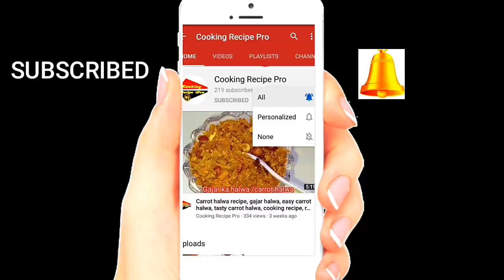Watermelon Juice | Refreshing Home Made Watermelon Juice | Cooking Recipes, Tasty Drinks, May 2020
pakistani street food, watermelon juice, fruit ninja, watermelon fruit juice, best recipe of kun food, trending #25, juice recipe, tarooz ka sharbat, tarbooz ka behtreen sharbat, kun food, kun foods, ruby ka kithcen, baba food rrc, ejaaz ansari, kitchen with amna, lockdown 2020, ramzan special recipes
recipes, 9 ORIGINAL WAYS TO CUT A WATERMELON, Awesome Way to Cut Watermelon, 7 star kitchen, watermelon cutting, watermelon at home, watermelon easy cutting, how to cut watermelon, 5 AWESOME Watermelon Food Life Hacks You Should Try!, watermelon hacks, 5 awesome watermelon food life hacks you should try, amazing watermelon smoothie hack, watermelon hack, watermelon tricks, watermelon, watermelon life hacks, tarbooj ke beej kaise nikale, tarbooj ke beej

COOKING RECIPE PRO

  I upload regularly almost all kinds of easy and quick home made cooking recipe videos in this channel like Indian recipies, Asian, European, American, Chinis, Middle Eastern, continental  and all others recipes.

Join our social medi platforms for better communications:-